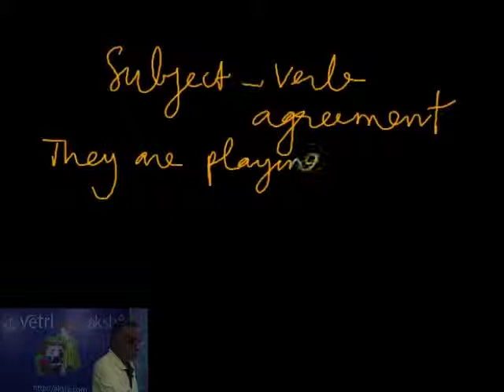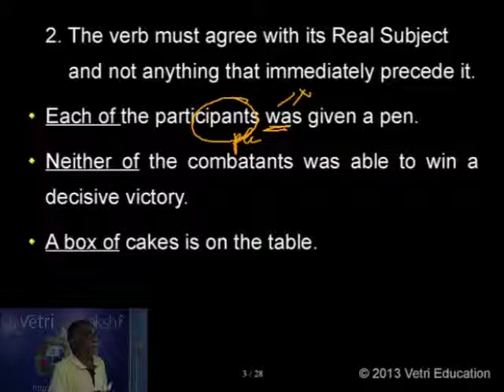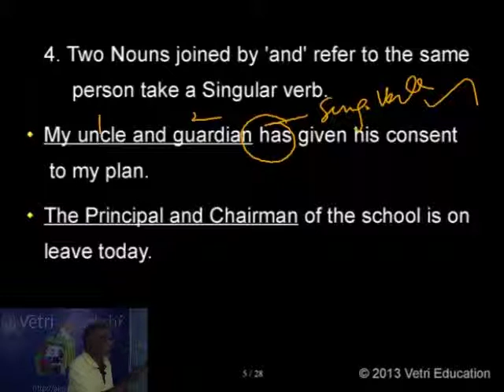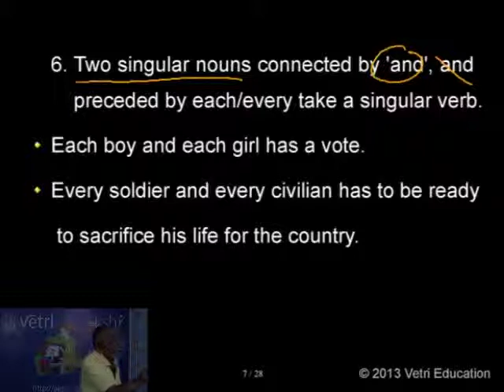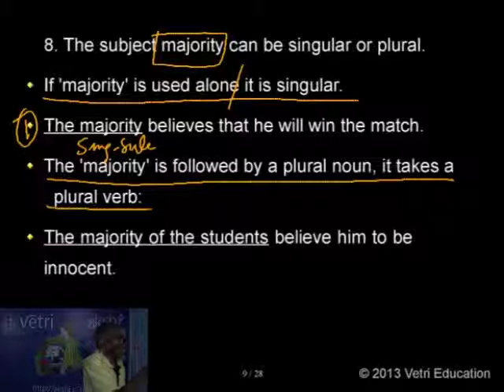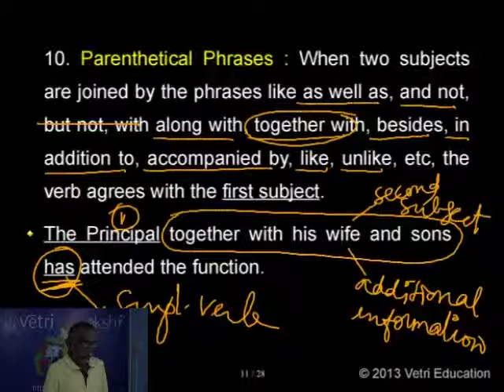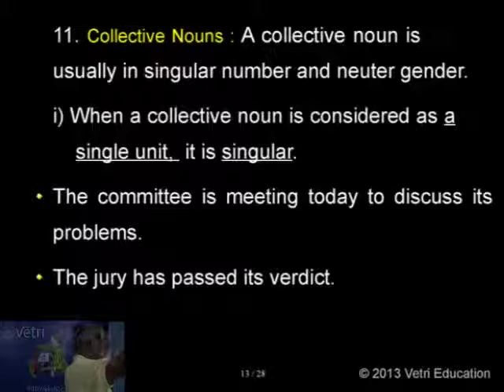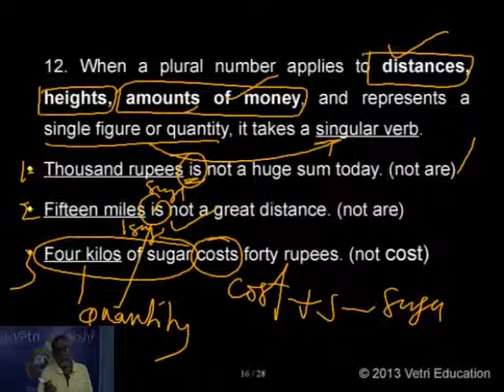Concord Part 1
- Dr. M. Doss